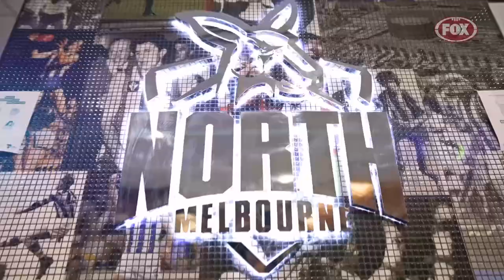Ben Cunnington: A North Melbourne great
A tribute to the champion Kangaroo, courtesy of Fox Footy